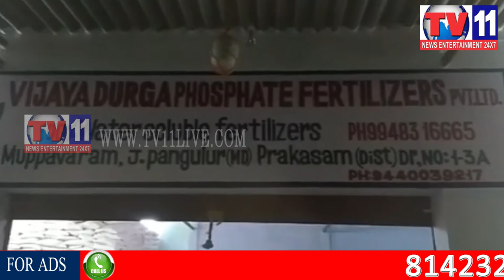VIGILANCE & ENFORCEMENT DSP SUPRAJA RAID ON FERTILIZERS SHOP AT PRAKASAM TV11 NEWS 1ST SEP 2017